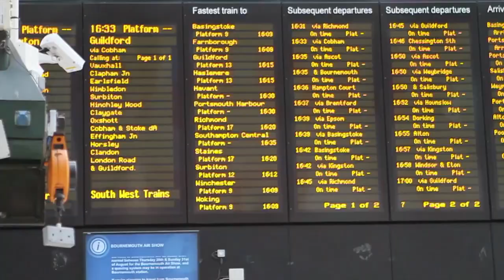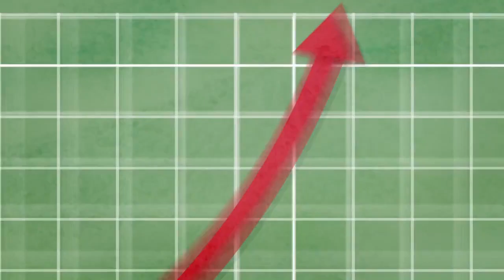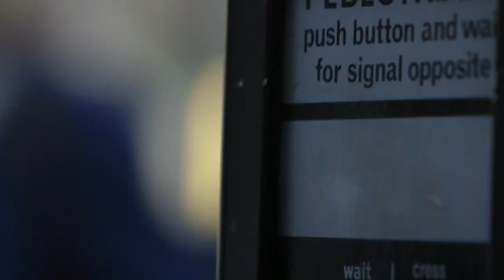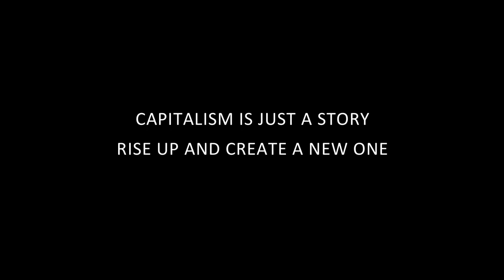الرأسمالية مجرد قصة